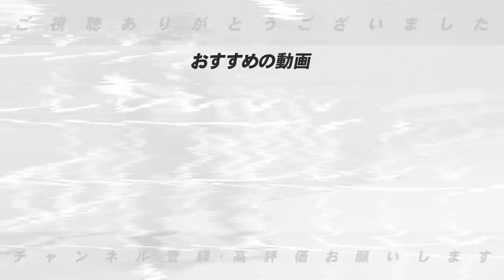【徹底解剖】阪神佐藤輝明は、昨シーズン何が起こってたのか！？今季の佐藤の展望を語ります！